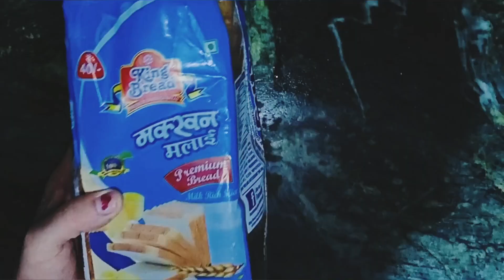Bread pakoda easy recipe || breakfast recipe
Bread pakoda kaise banaen
Bread pakoda bnane ki recipe
Bread pakoda ki recipe
Bread pakoda kaise banaye
Bread pakode banane ki vidhi
Bread pakode bnane ka tarika
Bread sandwich recipe
Pakoda kaise banaye
Bread se क्या-क्या ban sakta hai
Bread recipe
Pakode ki recipe
Stuffed pakoda recipe
Aalu pakoda recipe
Bread ke pakode banana bataen
Bed ke pakode kaise banae jaate Hain